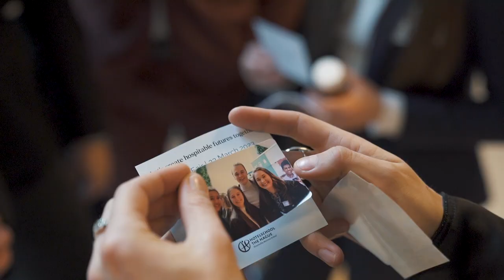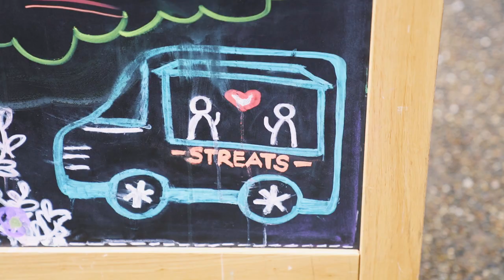HTH career fair | March 2023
It’s a wrap! Another edition of HTH’s career fair was successfully held in Amsterdam on Thursday 23 March by the industry relations team in collaboration with the placement office. More than 50 industry partners were present on campus, and over 250 “Meet & Greets” of LYCar or practical placement students were planned with Industry representatives. We wholeheartedly thank all our industry partners for joining our career fair and offering their placement opportunities to our students. See you again in October 2023!